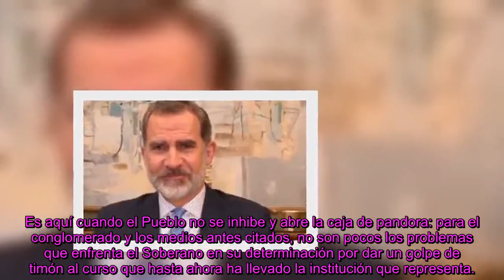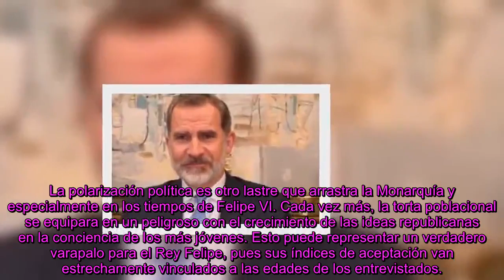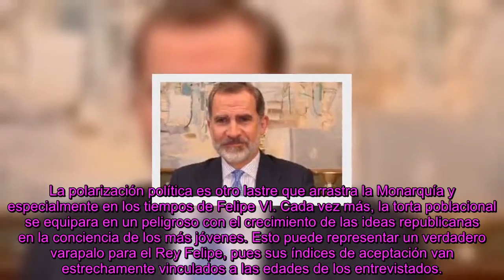Siete años del Felipe en la mira pública el pueblo dicta veredicto y sentencia eclipsó su reinado